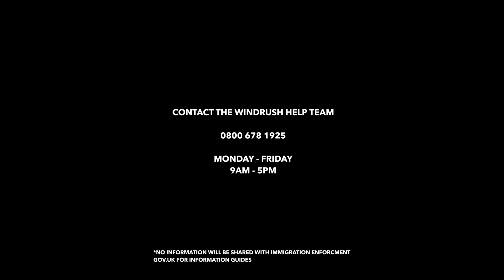3rd & 4th Generation Call Out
UKMC.info presents Windrush Compensation Scheme Infomerical series. Find out more about the scheme and whether you are eligible. You may be surprised.